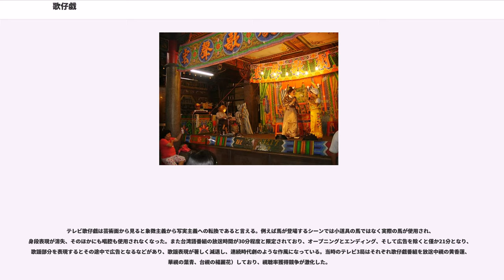歌仔戯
歌仔戯（かざいぎ）は台湾の伝統芸能で、台湾オペラとも呼ばれる。20世紀初頭、台湾宜蘭で誕生した。

「歌仔」とは中文では「小歌」と訳出されるように民間歌謡を意味し、その内容は閩南語を主とし、大衆が品格のある言葉、または忠孝を主とする故事を学ぶ機会とし、台湾では古くから社会の重要な娯楽活動の一つとされていた。歌仔戯の祖形は宜蘭地区の落地掃であり、車鼓陣等の要素を組み入れて暫時発展した劇である。後代では高甲劇、北管劇、京劇等の要素を取り入れ戯曲形式が形成されていった。日本統治時代の皇民化運動及び国民政府の遷台以降に行われた国語普及運動の中でその活動空間は制限を受けるようになったが、伝統芸人が継承に努力、また台湾の本土化運動の潮流の中で再び発展の機会を獲得している。

歌仔戯は台湾の宜蘭地区で1900年前後に誕生した。7字或いは5字の組み合わせを1句とし、4句で構成される方言を使用して歌われる民間歌謡であった。初期の歌仔戯は漳州より宜蘭に移民した漢族により「歌仔」や「車鼓」が伝播し、それらが融合して宜蘭の歌仔が誕生した。歌仔戯の創始者に関しては諸説あり、「歌仔助」欧来助、陳高犁、猫仔源などの説がある。。宜蘭歌仔は初期は座って歌われる形式であったものが、後に登場人物が加わり演義や所作が加り、更に各種の服装や登場人物が加わったことで大規模な劇に発展していった。。

歌仔戯に演劇形態が完成した後、台湾語(閩南語)による演出が加わり、また曲調に歌謡小調が加わったことで台湾民衆の歓迎を受けるようになった。1925年には福建省廈門地区にも伝播し、福建全域で、1927年にはマレーシア、シンガポール、フィリピンなどにも伝わり東南アジア華僑社会に広まり、現地の歌仔戯劇団が組織されるようになった。

中国との全面戦争が始まった1937年、台湾総督府は皇民化運動を推進、歌仔戯などの中国語（台湾語）による伝統文化を禁止、歌仔劇はいったん消滅した。歌仔戯の役者は和服や日本刀を身に付け日本の軍歌を歌うなど、総督府の宣伝活動に利用された。

1945年、日本の敗戦により国民政府が台湾を接収すると、歌仔戯は復活するが、1947年から国語推進運動が展開され、台湾省行政長官公署宣伝委員会による上演劇目の制限が行われた。1950年代から大々的に推進された反共政策では、演劇内容の改善が要求され、「台湾歌仔戯改良会」、「台湾省地方戯劇協進会」、「台湾省改良地方戲劇委員会」が相次いで組織され、その中で多くの劇目が上演禁止となり、忠孝の礼節を重んじた作品や反共と関連する題目として女匪幹、延平復國、鑑湖女俠などの劇目が上演された。。

1971年，台湾省政府は『加強推行国語実施計画』を発表、1973年には教育部により『国語推行弁法』が公布され国語推進運動が強化されると、台湾語は抑圧され、1976年に公布された『広播電視法』により台湾語番組が制限され、北京語によるテレビ歌仔戯などが制作された。

1980年代以降、台湾の本土化意識の勃興により、歌仔戯の再評価が行われ、歌仔戯劇団が国家戯劇院を初め、空く地方都市の文化中心センターで上演されるようになった。

1925年、廈門の梨園戲団の双珠鳳が台湾歌仔戯劇団員を招聘し教授を受けたことで閩南地区での流行が始まった。1926年、台湾の玉蘭班は廈門新世界劇場で連続4ヶ月の公演を行い、1928年には台湾人が福建省漳州白礁慈済宮で祖先への祭祀を行う際，台湾歌仔戯劇団である三楽軒による上演を行ったことで廈門で大きな反響を呼んだ。その後閩南地区では様々な歌仔戯劇団が組織されることになる。

当時中国大陸で大きな影響を与えた台湾劇団員として戴水宝、温紅塗などがあり、特に温紅塗の影響力は非常に大きかった。

福建の芸人である邵江海、林文祥（両名とも温紅塗の弟子。王錦泉、呉泰山、盧培森等と共に学んだ）は歌仔戯の曲調に変化を加え「改良調」を完成、台湾の楽器を排除した改良劇を提唱し、南管（南音）楽器である「三弦」、「洞簫」、「六角弦」をそれぞれ台湾の月琴及び品仔（笛）、殼子弦や大廣弦の代わりに使用して国民政府の取締りを逃れようとしている。

宜蘭地区早期の歌仔戯は落地掃（本地歌仔）地と称された。これは簡単な歌と劇によるものであり、出演者は全員が男性、即席を主とし、主に廟会などにあわせて上演されていた。現在でも陳旺欉のように宜蘭地区には落地掃の形式を伝承している芸人が残っている。

歌仔戯は四平劇、客家採茶劇、高甲劇、乱弾劇の上演様式を取り入れ、またその...